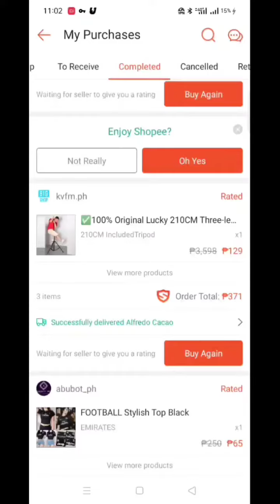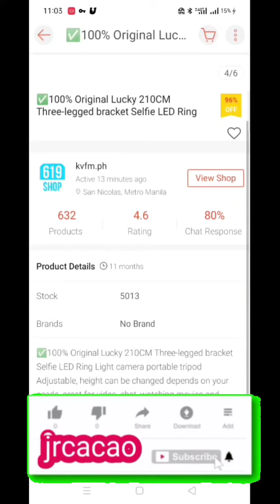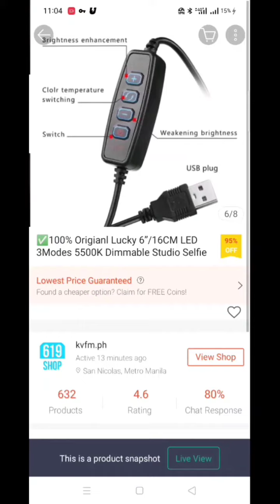unboxing 16cm ring light, 210cm tripod, 3110 tripod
3110 phone/camera tripod

ring light

210cm ring light tripod